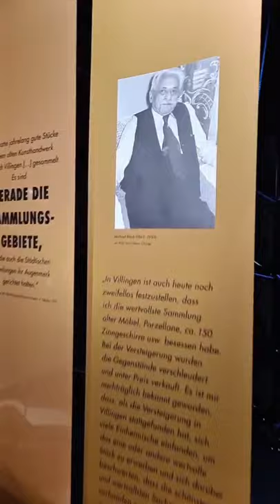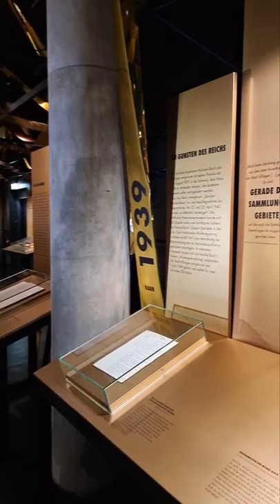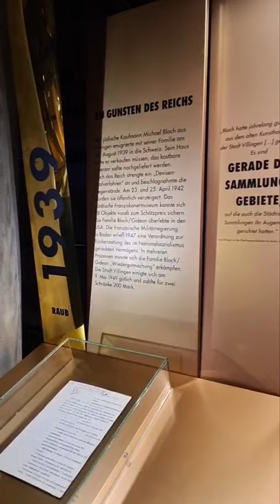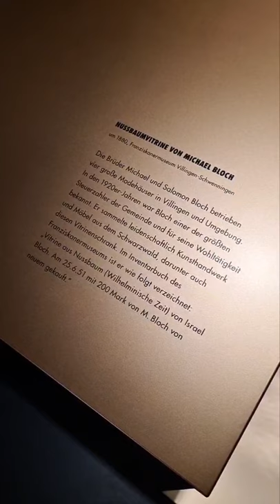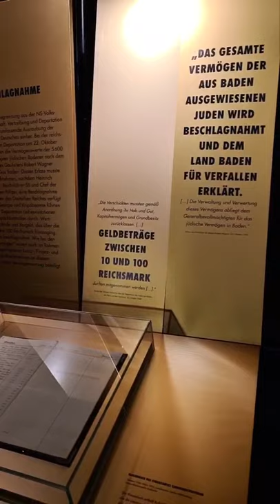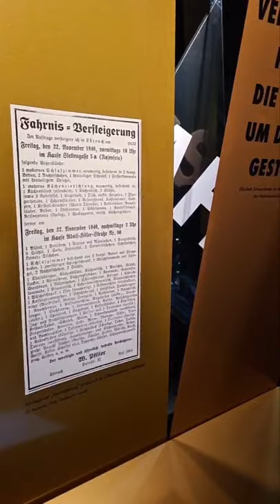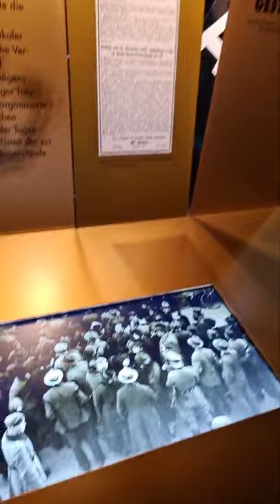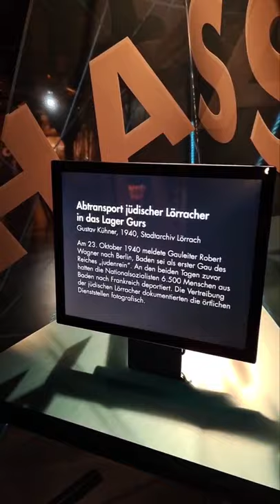10 Minuten Gier: „Wie eine verführte Horde...“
Unsere Direktorin Paula Lutum-Lenger erzählt im vierten Teil unserer Kurzführungsreihe von der Gier nach fremdem Eigentum.
Ein Ausbund der Gier war die Ausplünderung der jüdischen Deutschen in der NS-Zeit. Unternehmen und Häuser mussten weit unter Wert verkauft werden. Hausrat, Wertgegenstände, Sparbücher und Bargeld wurden beschlagnahmt. Um Jüdinnen und Juden umfassend auszurauben, führten Gestapo und Kripobeamte vor der Deportation Leibesvisitationen und Gepäckkontrollen durch. Das, was in den Häusern zurückblieb, wurde öffentlich versteigert – und zog „Schnäppchenjäger“ in Massen an.